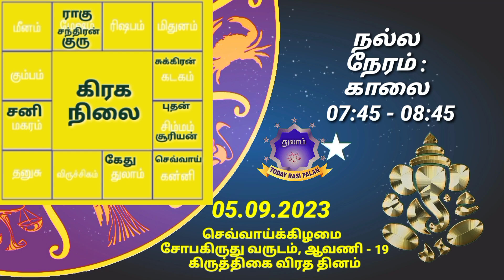05.09.2023 | Indraya Rasi Plan | THULAM | Today Rasi Palan |இன்றைய ராசிபலன் துலாம் Daily Rasi |Libra